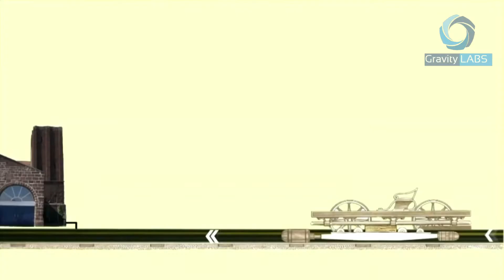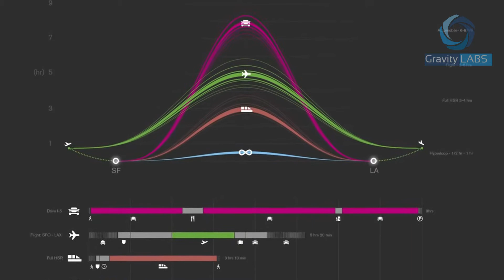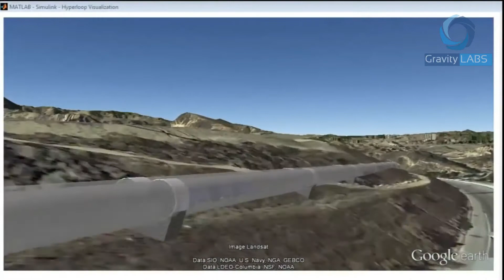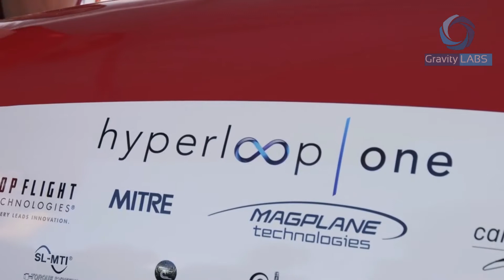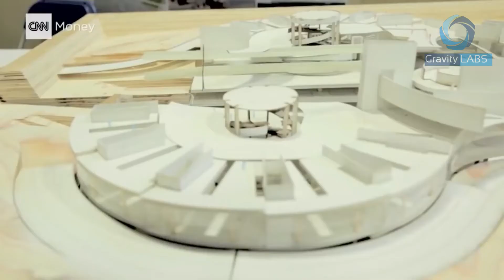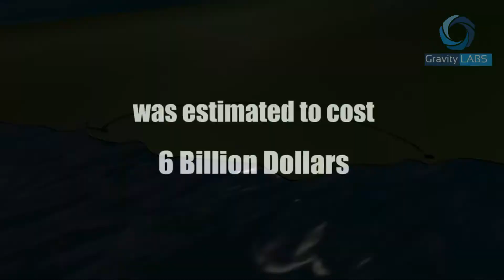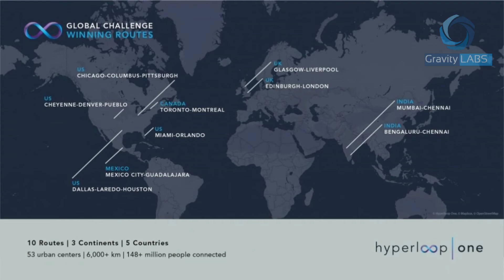Hyperloop | Future Mobility | Gravity Labs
Story of Hyperloop by Gravity Labs,Technology That is under development phase which will revolutionize the way humans and cargo is going to be transported(future Mobility).

For more Update on cool technology and science and researches

(PS: We apologize  for any of the mistake did in above content ).